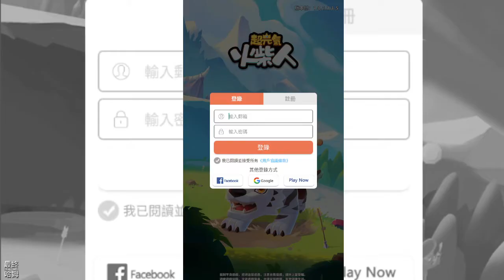【哈姆手遊試玩】《超元氣火柴人》3D MMORPG 4月11日 開啟 7 日菁英封測 | 異界冒險 佛系護肝 海量 BOSS 單手激鬥 清新畫風 輕巧玩法 呆萌寵物 百變時裝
《超元氣火柴人》是一款休閒的MMO手遊，以操作簡單的打怪升級，輕鬆有趣的任務劇情、酷炫的精靈坐騎以及精美獨特的漫畫表現，來為玩家呈現一個充滿元氣與熱血的魔法大陸。

遊戲背景是在距離聖戰50多年後的艾恩大陸上，玩家扮演的是一名失憶的火柴人，在收集魂器的冒險中邂逅不同的夥伴，並與夥伴們一起踏上拯救大陸的旅途，即使遇到魔王的阻礙，也一直元氣滿滿的無畏向前。

1.《超元氣火柴人》是一款卡通畫風 3D MMORPG 手遊，於 4 月 11 日開啟 7 日菁英封測 ，可以使用註冊、FB、GooglePlay、遊客帳號...等方式登入遊玩。

2.進入遊戲後可以創建男女角色(劍士、法師)，有一些基本的造型可以設定，身體倒是比較有火柴人的單一顏色風格。

3.原本看到直立豎版的 3D 卡通風格遊戲，在尚未看遊戲介紹前，以為是一款射擊 + Roguelike 的遊戲，結果卻是 MMORPG，火柴人題材的 MMO 我還真的沒玩過。